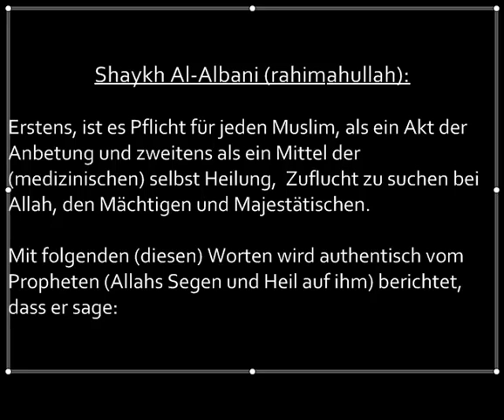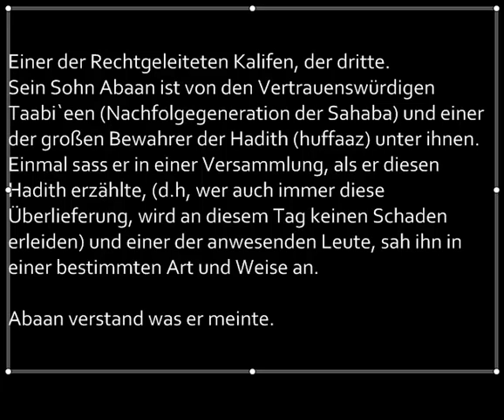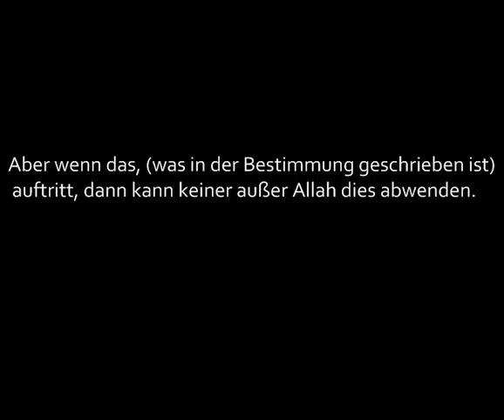Shaykh Nasiruddin Al-Albani - Die Bedeutung des Zuflucht Suchens am Morgen